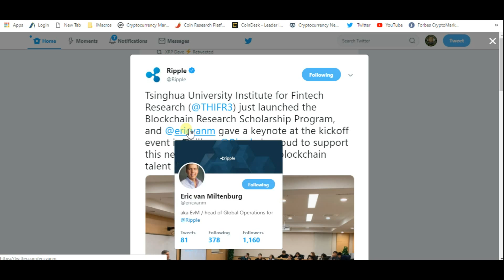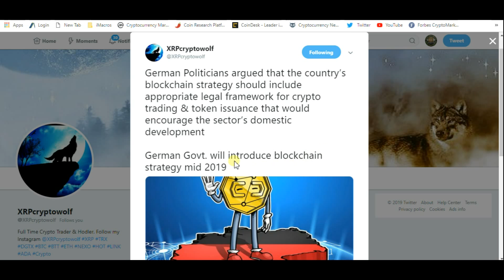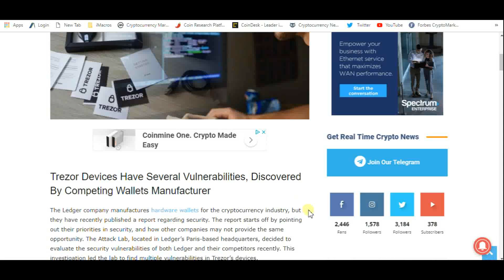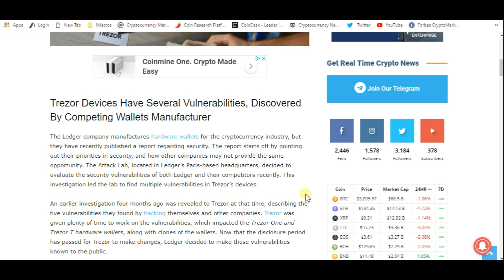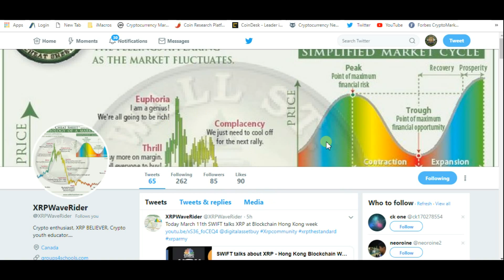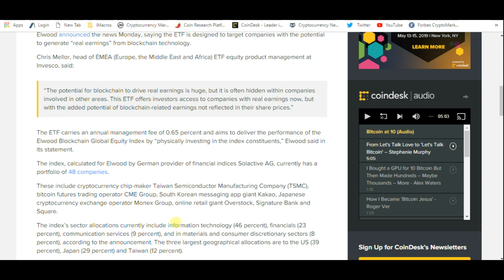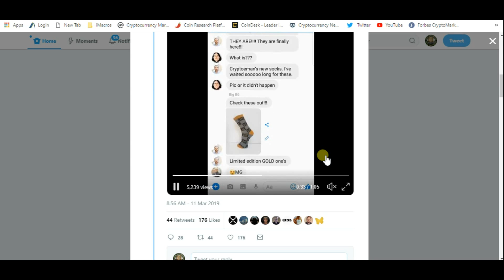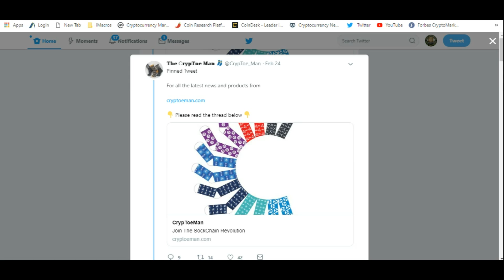Ripple Blockchain Program And XRP